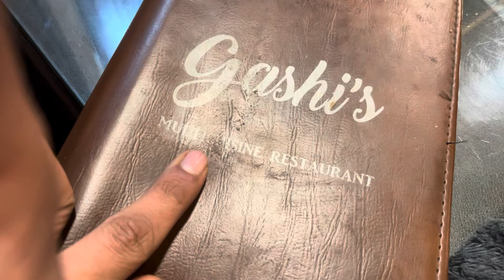Kashmir me dhay dhuu barf wo bhi live😍orr khubsurat Naher🌊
Kashmir heavy Snowfall
Snowfall Update
Kashmir
Moradabad to kashmir
UP to Kashmir
Pahalgam
Mini switzerland
Travelling
Travel Vlog